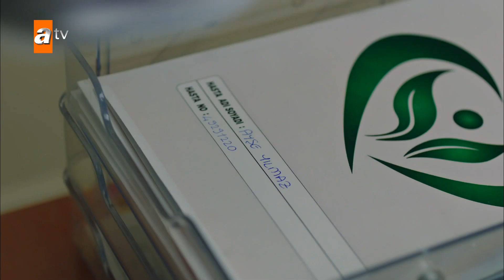Ferit, Mirza'yı gizlice takip ediyor! - Kalp Yarası 19. Bölüm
Ayşe ve Ferit doğacak çocuklarının sevinciyle kendilerine üç kişilik bir hayat kurmaya çalışır. Bir yanda gizli ajandasıyla hayatlarına girmiş olan Mirza zor zamanların habercisiyken diğer yanda ise yaşadıklarının sorumlusu olarak gördüğü Ayşe’ye büyük bir bedel ödetmek için yemin eden Hande vardır.

Yaman’ın bir Sancakzade olduğunu öğrenen Hande onu tekrar elde edebilmek için türlü oyunlarla önüne çıkan herkesi ezip geçmeye niyetlidir.

Mirza’nın aslında kim olduğunu açığa çıkarmaya çalışan Ferit hem doğrudan hem de gizliden Mirza’yla mücadeleye girişecek.